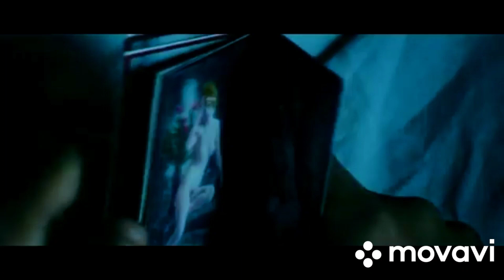TEACHER STUDENT SEX MOVIE MALENA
An erotic tale of mother son affair